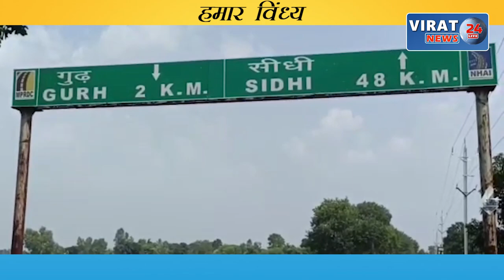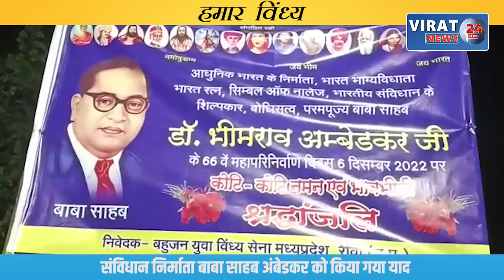रीवा के बघेली समाचार || 07/12/2022 || रीवा की दिन भर की तमाम बड़ी खबरें आपके बघेली भाषा में !